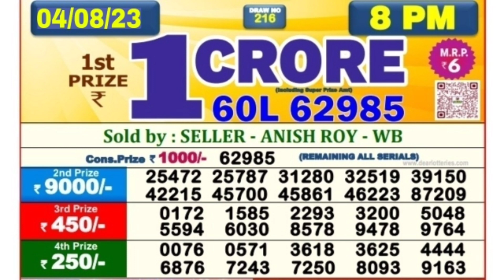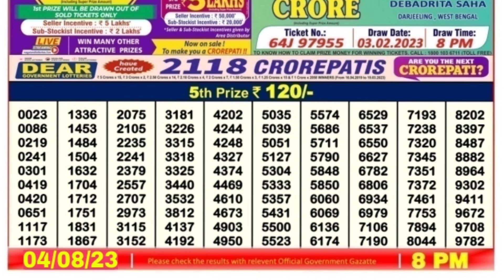🔴 Evening 08:00 P.M. Dear Nagaland Lottery Sambad Result Today l Date-04/08/2023 l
🔴 Evening 08:00 P.M. Nagaland State Seagull Friday Dear Lottery Sambad Result Today ।। Date-04/08/2023